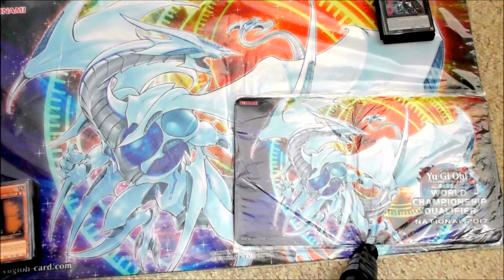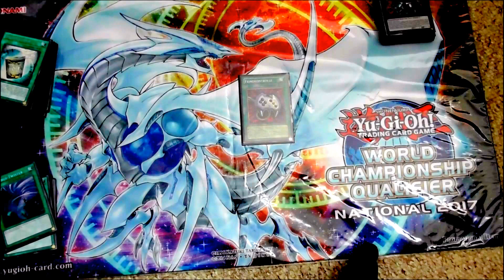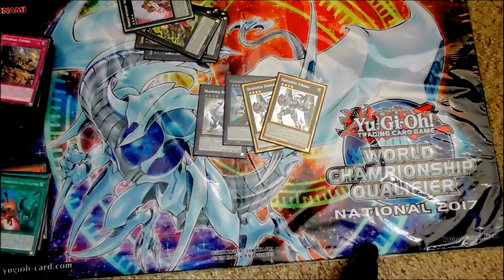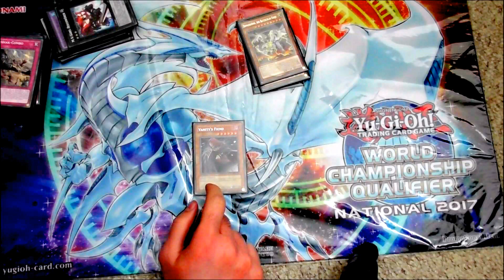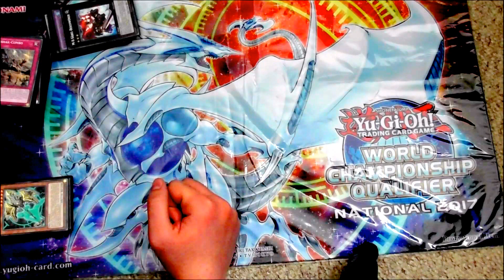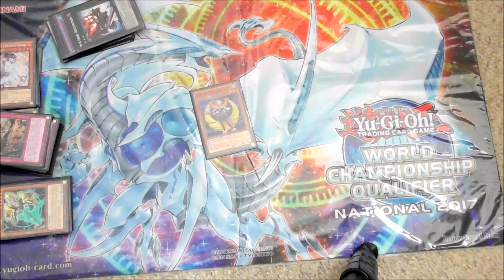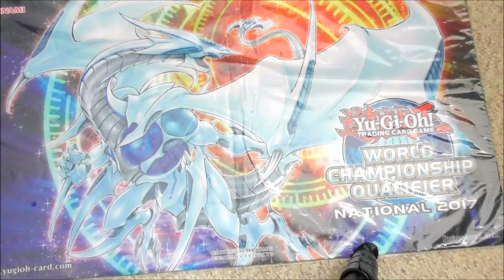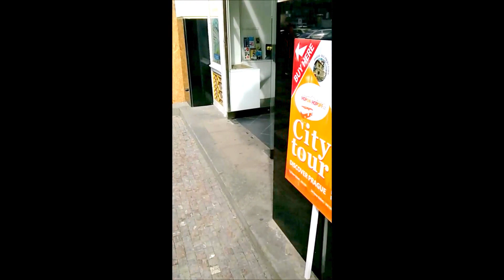dm bochum + prague 91st place at Yu-Gi-Oh! german nationals DECKPROFILE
🇩🇪: Yo Leute, was geht ab? Hab zwar länger kein Video gebracht, also hier habt ihr eins von der deutschen meisterschaft in bochum.
 Ich hab auf dem event pure zoodiac gespielt. alle karten werden
 im video vollständig genannt (außer vielleicht die kaijus und bei
 ash blossom hab ich nen falschen namen... hehe 😅) Naja prague
 ist auch mit drinne, jedoch ziemlich am ende. Trotzdem hoffe ich,
 das es euch gefällt und bedanke mich für jede gute Bewertung 👍, jeden Komentar  oder jede Interaktion! 😄

🇺🇲:  Yo, what's up guys? I know I haven't uploaded a long time but
 here's a video from the german nationals at bochum. I played pure
 Zoodiac at this event. I anounce all cards with full name in that video (well except for the kaijus maybe and I fucked up with ash blossom but yeah... hehe 😅) I also put in prague but pretty much
 at the end. Well I hope you'll enjoy and I appreciate every positive
 rating 👍, every comment or any interaction whatsoever (like sharing) 😄

Intro: Fox Stevenson - All This Time
Outro: WOLFE - Under the Covers (feat. Emma Sameth)

Anime Tipp/suggestion: every wednesday

"Are you guys looking for fun and awesome YouTube channels? check this website ICONS & FANATICS